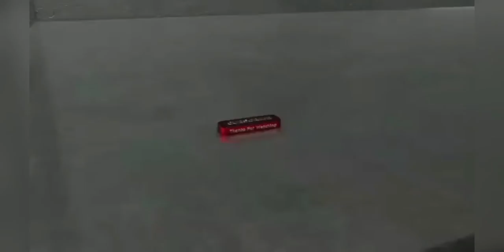MARAT ATAMAO SE CHUTKARA PANE KE LIYE || Marat Atamao se chutkara kese paye ||Atama duriya kese paye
Q Marat atamao se chutkara kese paye
And - marat atamao se chutkara kese paye

Khelti hui atamao se baat kare or apne devtao ke madhem  se unpe dabao  banyard or apne vashibhut unko itare or samsan ya yamuna
Kinaye chhod  aye is parker se paye chutakara